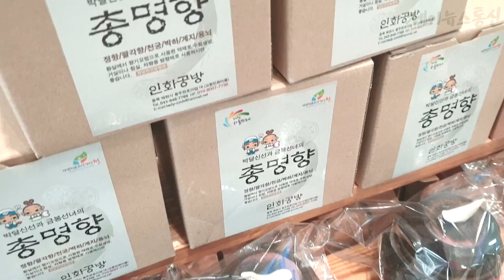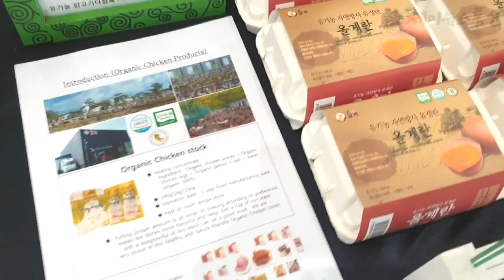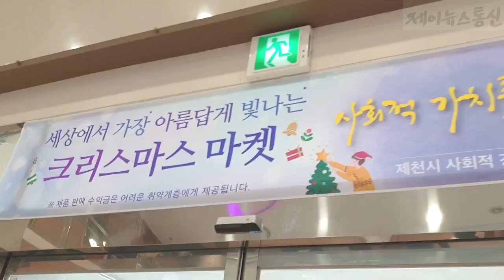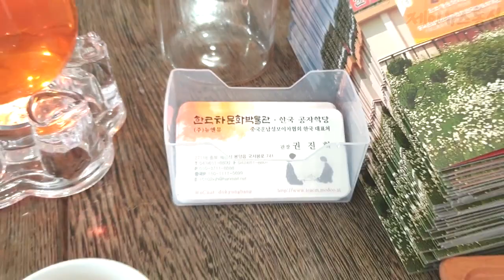제천시사회적기업협의회 크리스마스 특판 사랑나눔 실시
제천시사회적기업협의회는 크리스마스를 맞이해 제천시청 본관에서 특별판매 행사를 개최하고 판매 이익금을 지역내 취약계층을 위한 사랑나눔을 실천했다